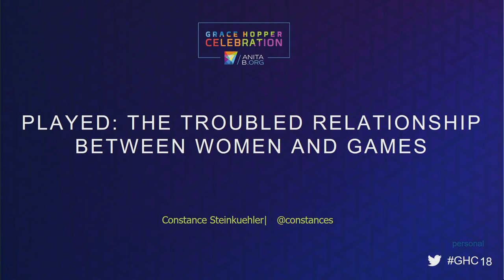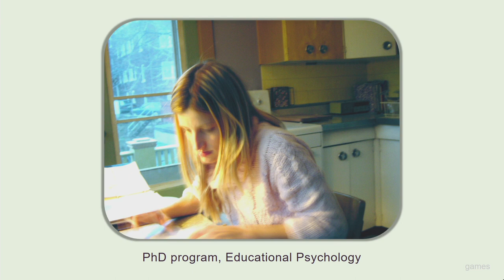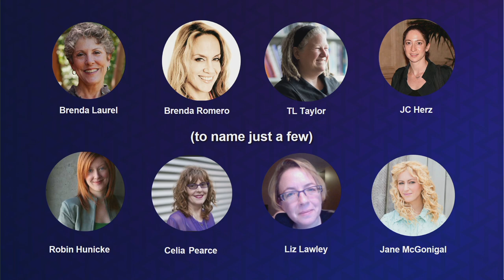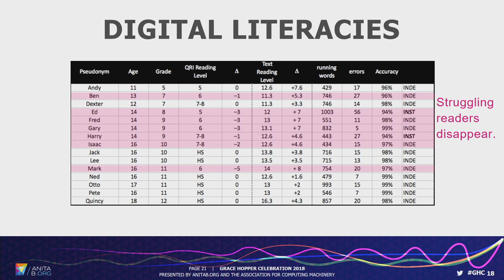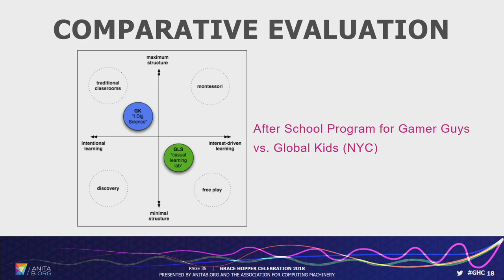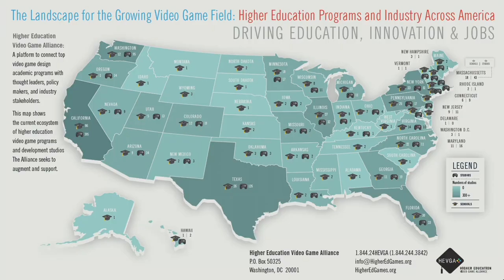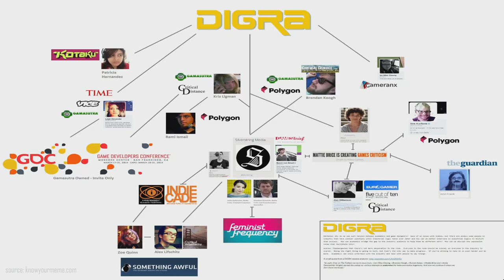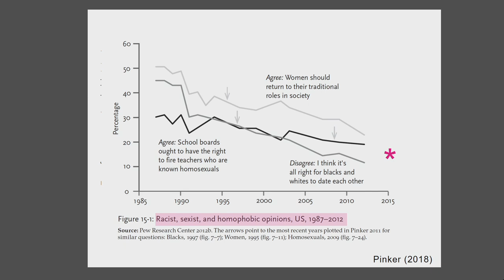Constance Steinkuehler — Played: The Troubled Relationship Between Women and Games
Dr. Constance Steinkuehler's session "Played: The Troubled Relationship Between Women and Games" at GHC 18 on Wednesday, September 26, 2018. Professor of Informatics at UC Irvine, Dr. Steinkuehler discusses her research on women in gaming and the effects of esports on different genders.